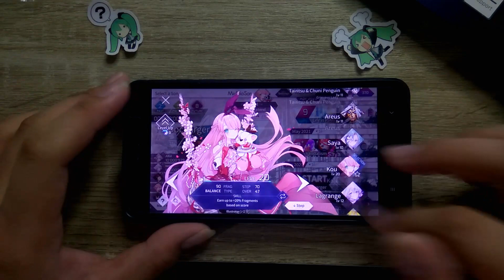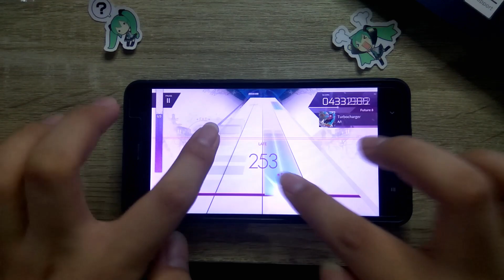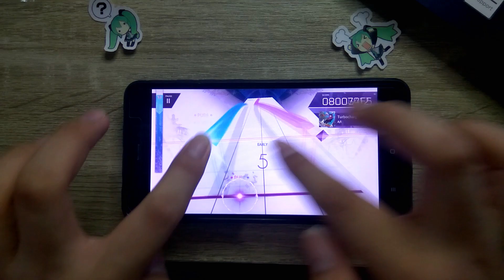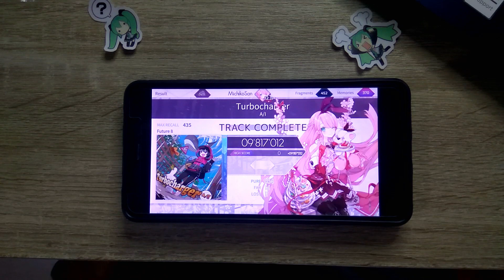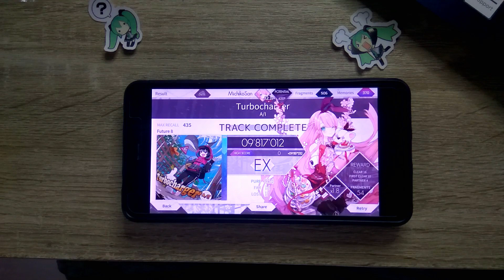[Arcaea] Turbocharger - A/I | Future Lvl. 8 | First Try